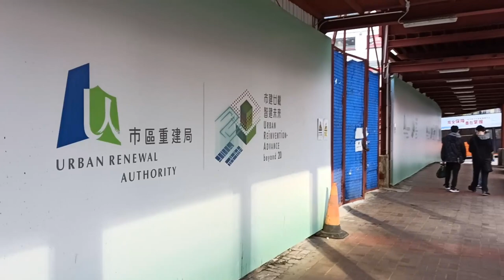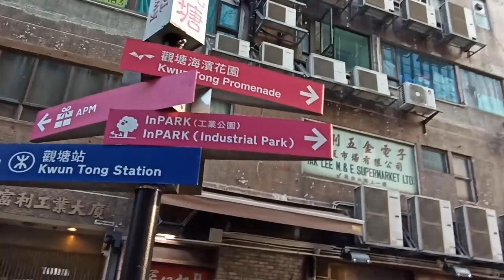新都心? 計画都市の再開発 | 香港散歩 - 觀塘 | Walking Hong Kong - Kwun Tong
香港戦後初めの計画都市 - 觀塘
半世紀以上を経て老朽化すると
また都心部の密集し過ぎを緩和するため
今再開発進行中
新都心に改造して
何が現れる
何が消える

00:00 Kwun Tong Station
01:08 Yuet Wah Street
05:10 Wo Lok Estate
11:00 Wan Hon Street
15:10 Shui Ning Street - Shui Wo Street
22:45 Hong Ning Road - Mut Wah Street
27:50 Kwun Tong Town Centre - Yue Man Square
39:00 Tsun Yip Street - Hung To Road
45:55 Hoi Yuen Road
50:25 Kwun Tong Ferry Pier
55:40 Kwon Tong Promenade